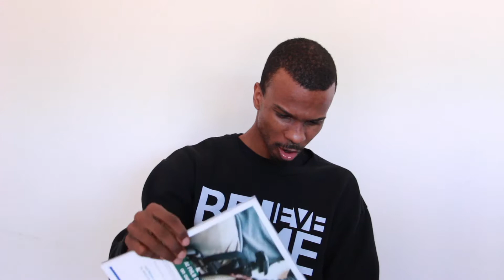Celebrate your public and private WINS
Creating value is in us all. I am very thankful for my wife Melanie Latrelle Grandoit for her love, creativity, support and ability to execute with me on this journey.  I thank God for you and honor to live this life with you fill with joy and purpose.

Thank you DIVERSEability for the great write up and all you do for the disability community.